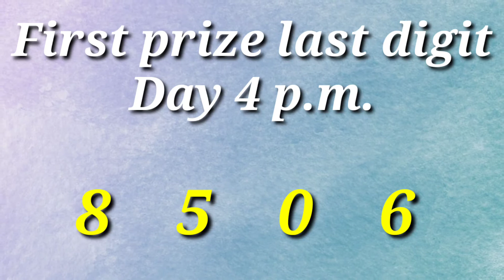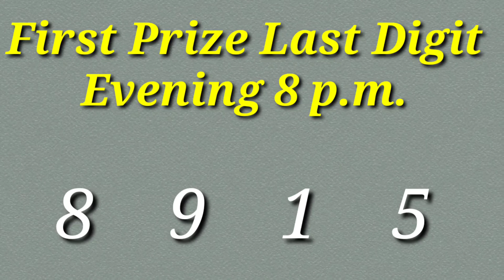🔴 First Prize Last Digit Morning/Day/Evening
1st Prize Last Digit Morning/Day/Evening || 1st prize last digit morning/day/night